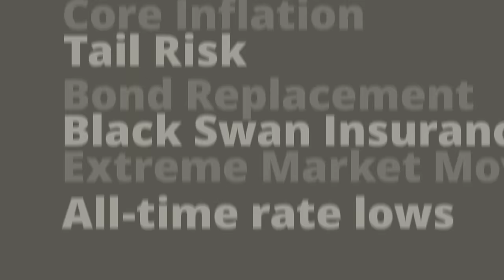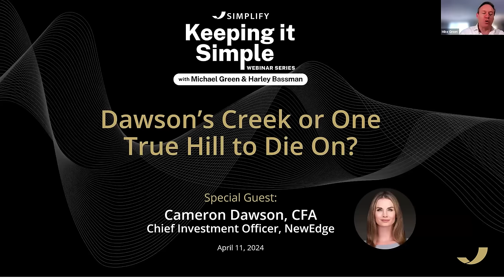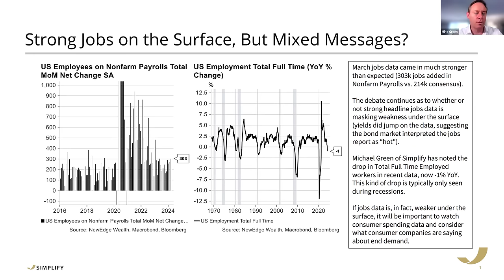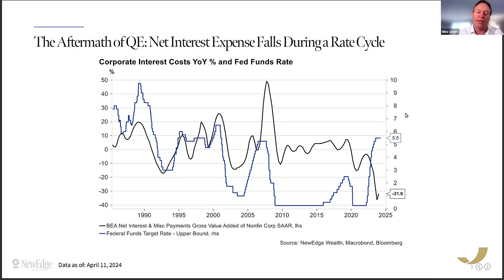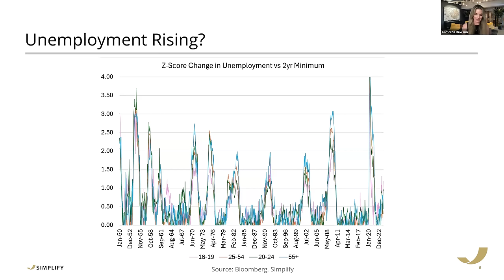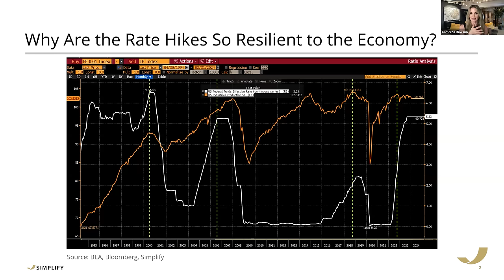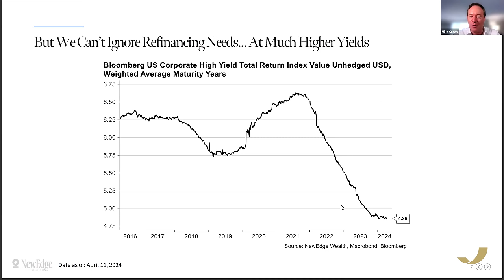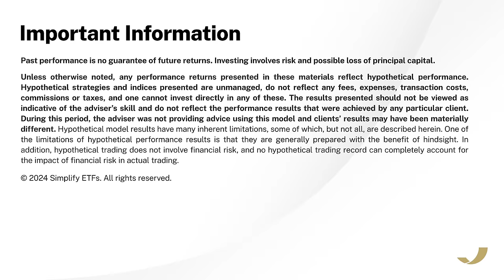Keeping it Simple | Ep.35: Dawson’s Creek or One True Hill to Die On?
Cameron Dawson joins the Simplify crew for a debate on what’s really going on in the economy.

Investing involves risk including potential loss of principal.

Simplify Asset Management Inc. is a Registered Investment Adviser. Advisory services are only offered to clients or prospective clients where Simplify Asset Management Inc. and its representatives are properly licensed or exempt from licensure. SEC registration does not constitute an endorsement of the firm by the Commission, nor does it indicate that the advisor has attained a particular level of skill or ability. Be sure to first consult with a qualified financial adviser and/or tax professional before implementing any strategy. This content is not intended to provide investment, tax, or legal advice.

These materials are made available on an “as is” basis, without representation or warranty. The information contained in these materials has been obtained from sources that Simplify Asset Management Inc. believes to be reliable, but accuracy and completeness are not guaranteed. This information is only current as of the date indicated and may be superseded by subsequent market events or for other reasons. Neither the author nor Simplify Asset Management Inc. undertakes to advise you of any changes in the views expressed herein.